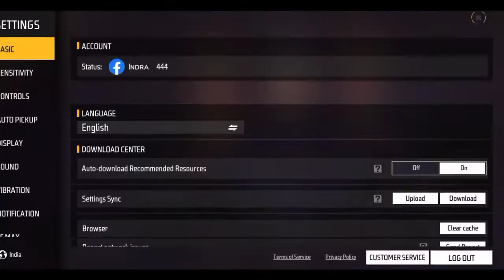All Weapons 🎯🎯 Auto HEADSHOT 🎯👽 Sensitivity Settings | Desert Eagle || m1887 | 2022 new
One Tap Headshot Sensitivity ⚡ | Latest Headshot Sensitivity Setting Free Fire | Headshot Sensitivity ff

headshot setting
headshot setting
headshot sensitivity
2gb ram free fire setting

Gameplay Credit  @INDRA 444

headshot sensitivity
best sensitivity for free fire 4gb ram
New sensitivity setting free fire
headshot setting
4gb ram sensitivity in free fire
free fire
one tap
best sensitivity
red dot sensitivity free fire
2gb ram free fire setting
best sensitivity for free fire 4gb ram free fire
sensitivity for free fire after on31 update
best sensitivity for free fire after update ob30

1. Garena Free Fire Indonesia Live 🇮🇩
2. Garena Free Fire Brazil Live 🇧🇷
3. Garena Free Fire Brasil Live 🇧🇷
4. Garena Free Fire India Live 🇮🇳
5. Garena Free Fire Singapore Live 🇸🇬
6. Garena Free Fire Thailand Live 🇹🇭